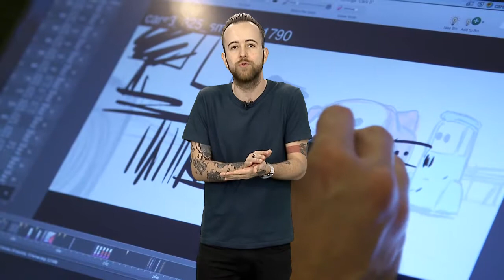Carros 3 - POP UP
Destaque para o novo longa de animação da Disney/Pixar: "Carros 3".

Se liga!
Guia de Canais:
122 - NET
161 - Sky
122 - Claro TV
255 - Vivo TV / Vivo Fibra 130
143 - OiTV
86 - GVT